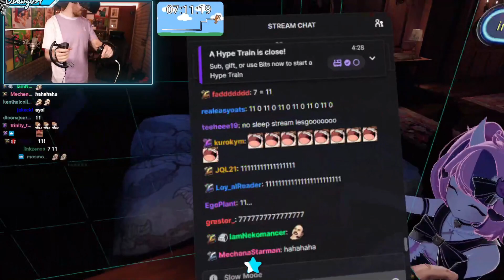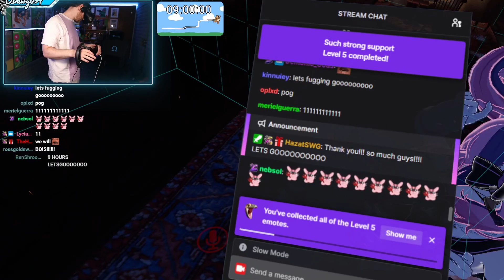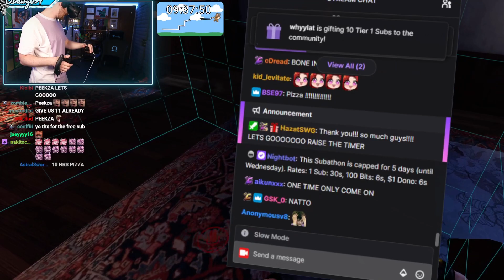Mousey Raises The Timer For Connors Subathon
it's that time again, raise the timer!